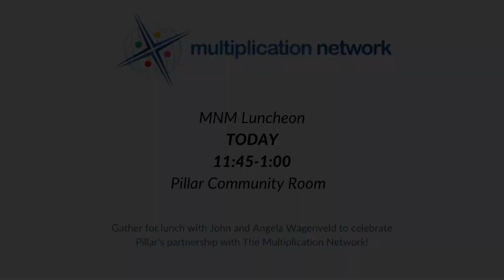June 26, 2022 | Pillar Church | Holland, MI